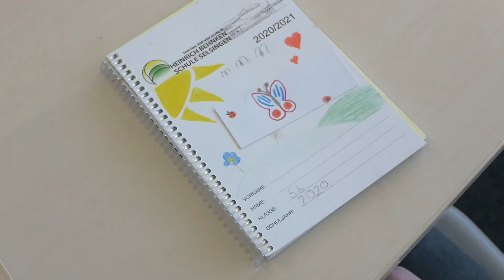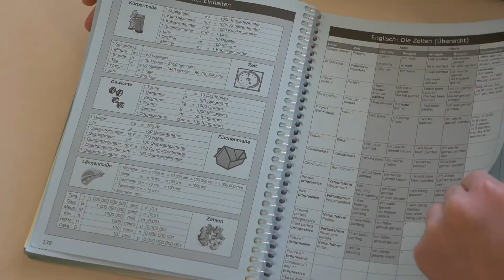In die 5. Klasse gehen. Wie ist es an der Heinrich-Behnken-Schule?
Schülerinnen und Schüler der 5. Klasse erzählen von ihren Erfahrungen in der neuen Schule. Mutig haben sie sich aufgemacht, ihre neue Schule kennenzulernen.